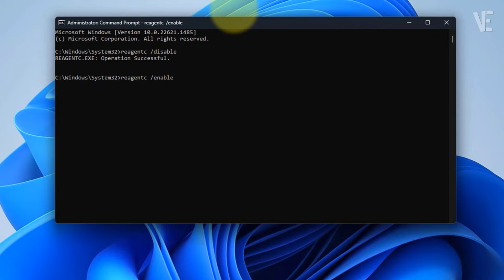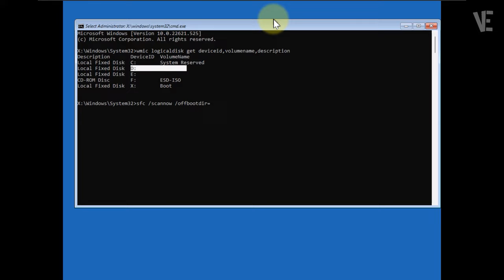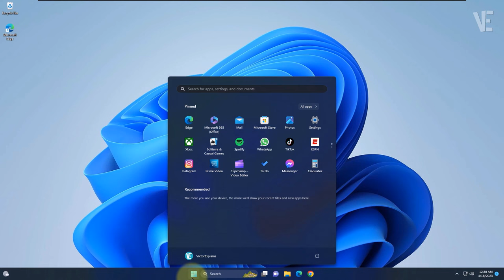Fix There was a problem resetting your pc no changes were made in Windows 11 / 10 | Solve CANT RESET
▶ In This Video You Will Find How To Fix There was a problem resetting your PC No changes were made Error in Windows 11 and 10 ✔️.

▬▬ 🗎 𝐂𝐎𝐌𝐌𝐀𝐍𝐃𝐒 𝐓𝐄𝐗𝐓 ▬▬

reagentc /disable
reagentc /enable

wmic logicaldisk get deviceid,volumename,description
sfc /scannow /offbootdir=d:\ /offwindir=d:\windows  (Replace "d" with your system drive letter)

0:00 - intro
0:10 - How To Fix There was a problem resetting your PC No changes were made Error in Windows 11 / 10
0:26 - Method 1 : fix There was a problem resetting your PC No changes were made Error in Windows 11 / 10
0:43 - Type (reagentc /disable) and Press Ok
0:49 - Type (reagentc /enable) and Press Ok
1:04 - Method 2 : Solve There was a problem resetting your PC No changes were made Error in Windows 11 / 10
1:09 - Press and Hold Shift Key Then Restart PC
1:24 - Type (wmic logicaldisk get deviceid,volumename,description) and Press Ok
1:31 - Type (sfc /scannow /offbootdir=d:\ /offwindir=d:\windows) and Press Ok
1:36 - Select your System Drive, in My Case is (D)
1:45 - Must be The Same Letter
1:51 - This Operation May Takes Several Minutes
2:08 - Method 3 : Fix Error There was a problem resetting your PC No changes were made in Windows 11 / 10
2:13 - Press and Hold Shift Key Then Restart PC
2:22 - I advise you to Click and Watch Video on shown Link, If You want Save All Your Files
2:41 - Other Videos Suggestions

▬▬ 🔎 𝐇𝐚𝐬𝐡𝐓𝐚𝐠𝐬 ▬▬

▶️ How To Reset Windows 11 | Reset Windows 11 From The Login Screen | reset windows11 Without Data Loss

▶️ How To Fix "Could not find the recovery environment" on Windows 11 / 10 | fix Can't reset windows ✔️

▶️ Fix Could not find the recovery environment in Windows 11 / 10 | Solve CAN'T RESET WINDOWS 11 ✔️

▶️ Computer won't Turn on | How To Fix PC Fan spins For Few Seconds Then stops With Some Ways

▶️ Delete & Remove Folders from This PC Windows 11 | How To Recover & Get Back File Explorer folders 📁